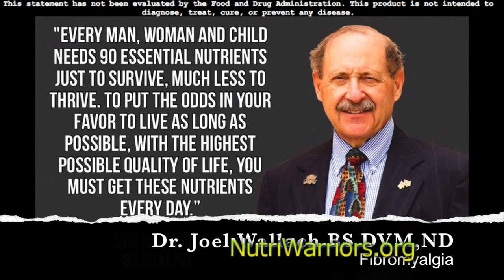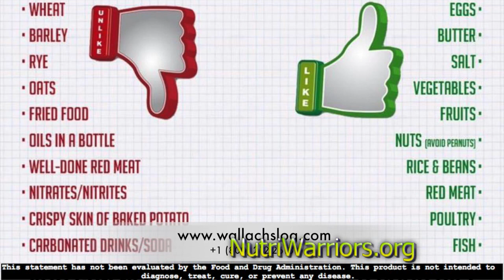Fibromyalgia | Reverse it With Medical Nutrition